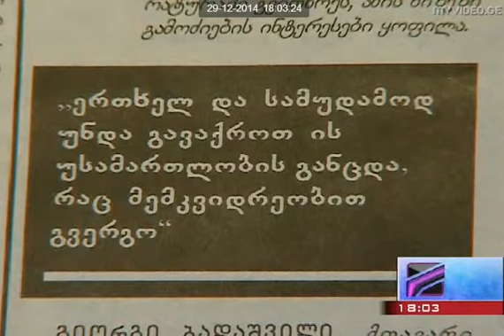''ერთადერთი სახელმწიფო, რომელიც დევნის სააკაშვილს საქართველოა''- მინაშვილი